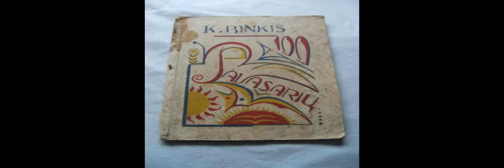K.Binkis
Produced with CyberLink PhotoDirector